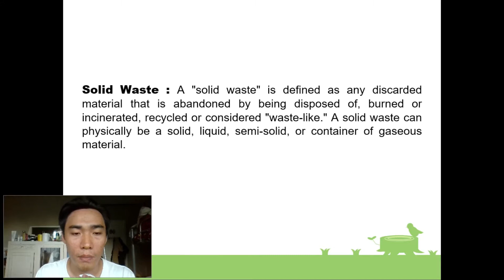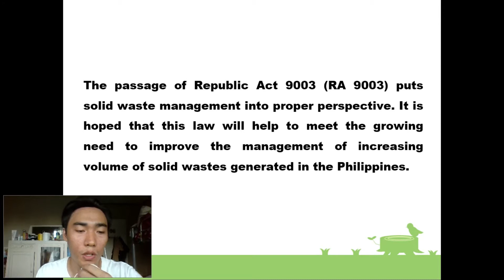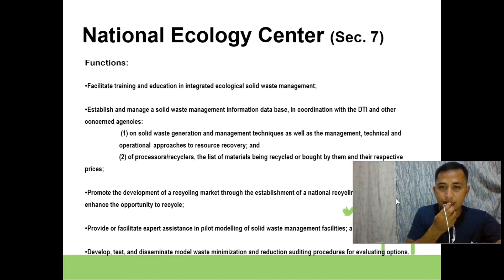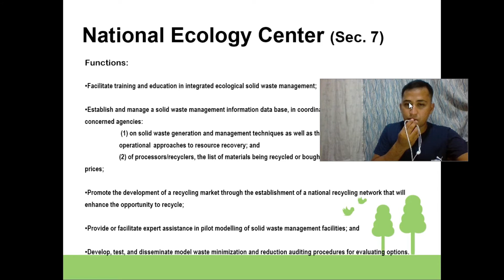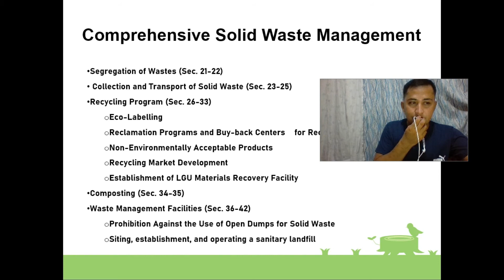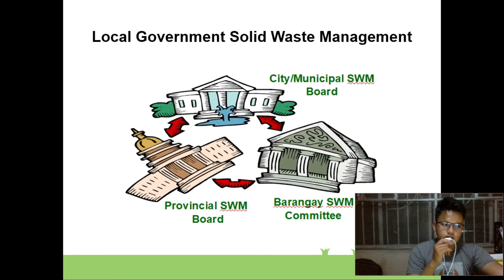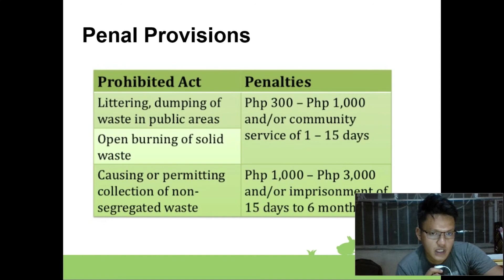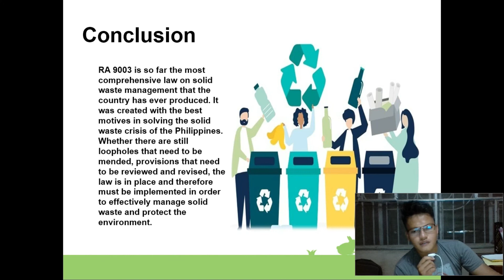Ecological Solid Waste Management Act of 2000 (R.A. 9003)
Natural Resources Law Report